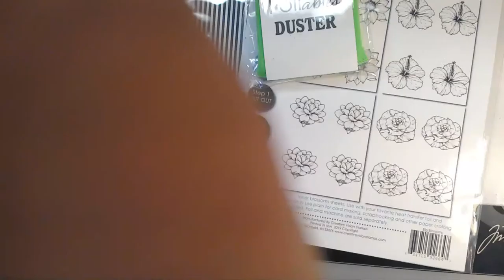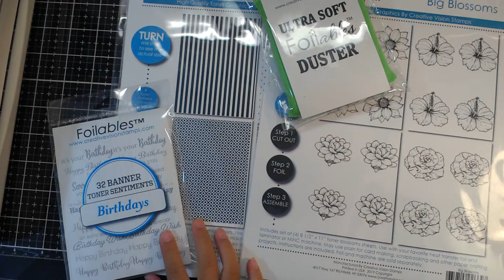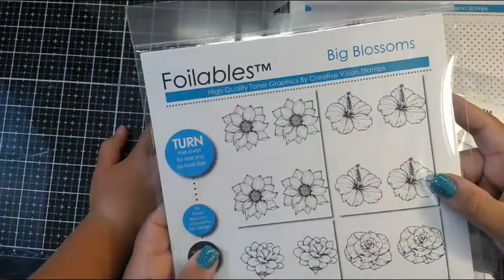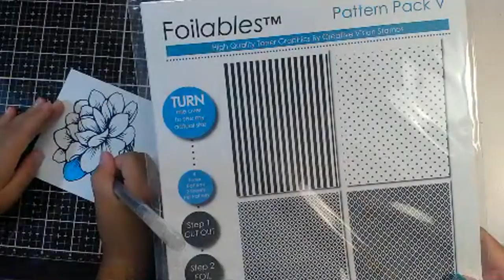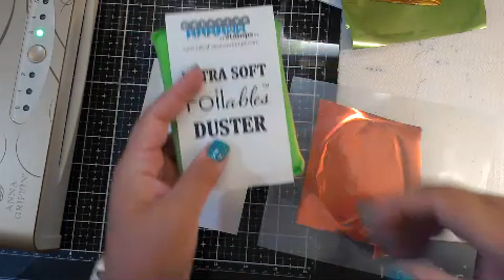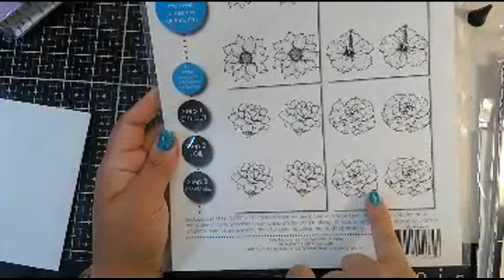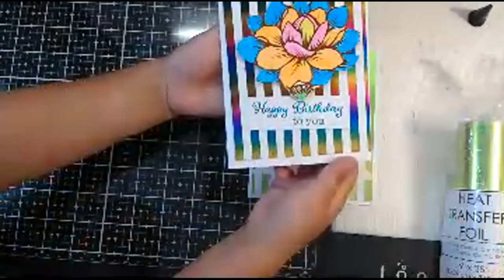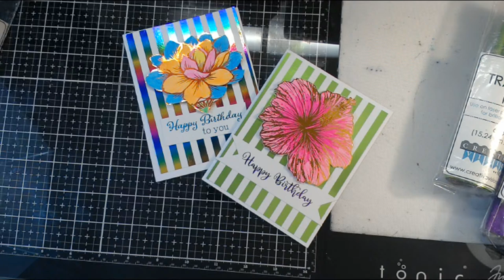New Creative Vision stamps foilables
Foils used: Pride (rainbow) Wildfire (orange) Seaside Cabana (teal)
Holly Jolly (lime green)Sugar Plum (purple)  The Queen's Crown (gold)